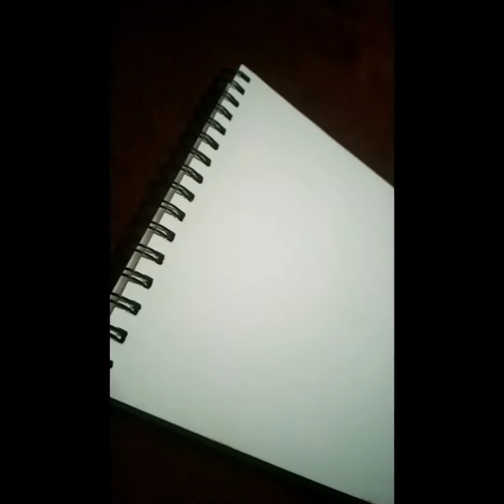Pencil Sketch Drawing | Pencil sketch of woman | How to draw a female face | Portrait of women | Art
Hey guy's!!
I am ready with another video.
So in this video I have tried a portrait of a women. I have shown a simplest way to draw a face. And also shading with the pencils. I have used 2B, 4B, and 6B pencils. Also used a black gel pen for some natural effect of eyelashes and hairs. Hope you guys will like this video which will boost my confidence to make more of such videos.

Always be Artsy..💕

Materials Used -

Musician: Jeff Kaale

Musician: Jeff Kaale

Musician: LiQWYD